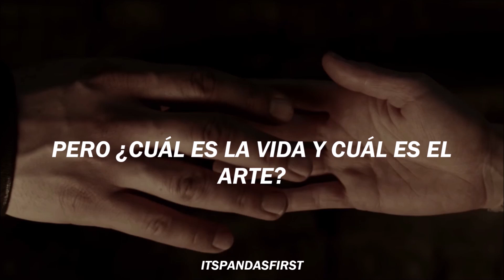Strangers - Elton John | subtitulado al español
𝐒𝐭𝐫𝐚𝐧𝐠𝐞𝐫𝐬

Del disco "A Single Man" de 1998, "Strangers" de Elton John aparecería en la edición "bonus" del mismo disco, editado en 1998.
En esta composición no se hace presente Bernie Taupin, así como en todas las del álbum, pues fue reemplazado por Gary Osborne.

Créditos
Foto: "Star Wars Episode VIII: The Last Jedi" (2017).